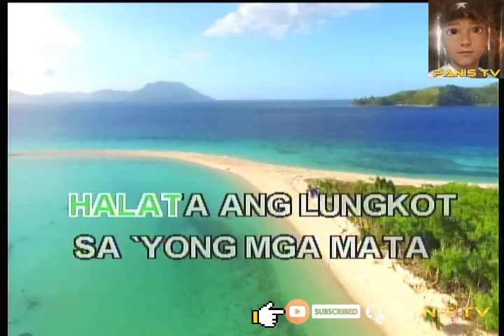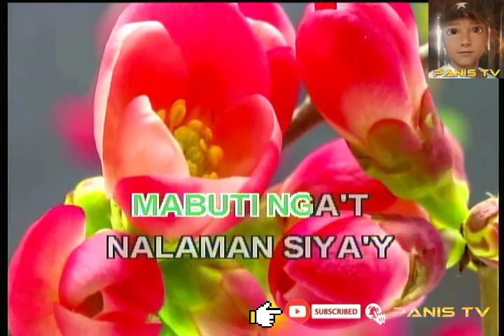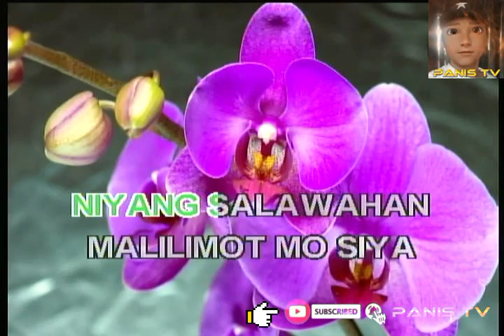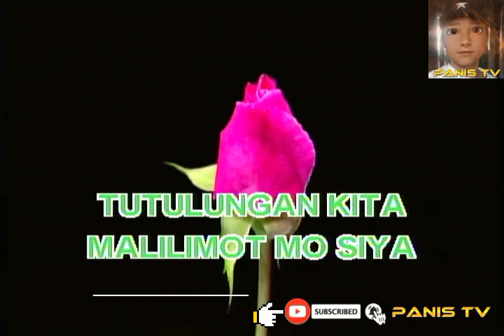TUTULUNGAN KITA🎤🎶KARAOKE Lyrics - ROEL CORTEZ | OPM/FOLK SONG | PINOY LOVESONG